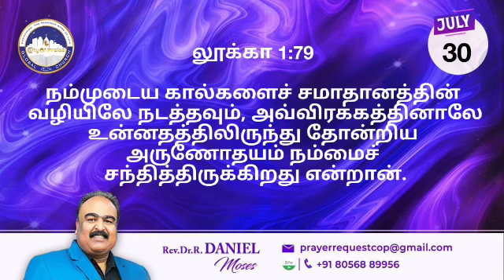Today's Prophetic Word | 30 JULY 2023